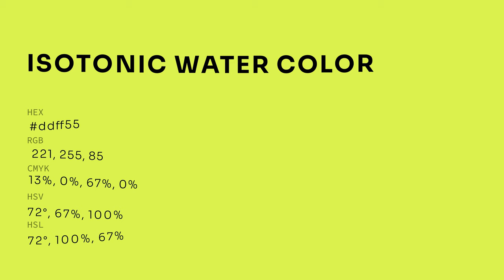Isotonic Water color ddff55 hex color - Yellow color - Cool color ddff55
What color is Isotonic Water ? ddff55 hex color - Yellow color - Cool color ddff55

Hex ddff55 Color Code is also known as Isotonic Water color.

Hex ddff55 Color code in RGB color code model is created after adding 86.67% red color, 100.00% green color and 33.33% blue color.
Hex ddff55 Color code in CMYK color (process color) code model is generated after subtraction of 13% cyan, 0% magenta, 66% yellow and 0% black.